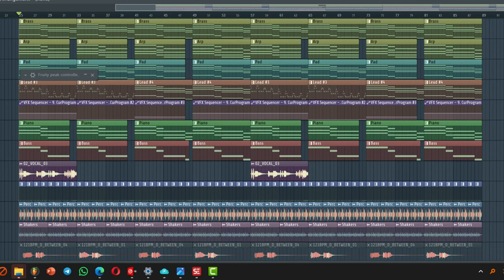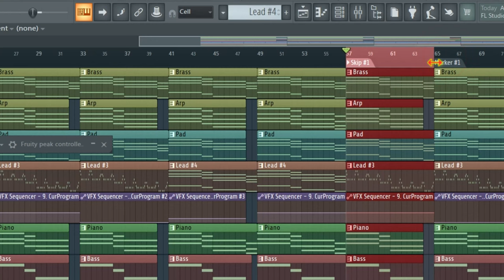Truco! Saltar Partes De Playlist en Fl Studio 🎚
Hoy te mostraré un pequeño truco que no todo el mundo conoce sobre "FL Studio" 🎵. Te enseñaré cómo saltar una parte de la canción cuando la reproduces, sin necesidad de borrar patrones ni samples, ¡genial, verdad? 😃

Imagina que quieres saltar del compás 57 al 64. ¡No hay problema!

Dirígete a las opciones de la playlist, encontrarás allí lo que necesitas. ✅ Marcamos los marcadores de tiempo o "time markers" como les dicen en inglés, ¡una herramienta muy útil! 🎼

Vamos a agregar uno. Podrías haber pulsado las teclas alt y T al mismo tiempo para hacerlo más rápido, pero cada uno tiene su ritmo, ¿verdad? 😊

No es necesario que le pongas un nombre, pero si prefieres hacerlo, ¡adelante! 📝

Haz clic sobre el mismo marcador, pero esta vez con el botón derecho del ratón. ¡Verás que es muy fácil! 😉

Ahora selecciona la opción "Marker Skip", ¡esta función es increíble!

A continuación, haz clic con el botón derecho del ratón para colocar otro marcador debajo del compás deseado para que finalice el salto de compases. "Add marker" y si quieres, lo puedes renombrar. Eso es totalmente opcional, ¡tú decides! 😊

Ahora puedes reproducir tu canción y verás cómo has logrado saltar los compases deseados en tu proyecto. ¡Espero que te sea de gran utilidad y te guste el truco! Si te ha gustado, agradecería tu "me gusta". 😃

Y algo muy chulo, estos marcadores los puedes mover fácilmente, ¡puedes arrastrarlos a tu conveniencia para saltar cómodamente otras partes! ¡Es una maravilla! 😍